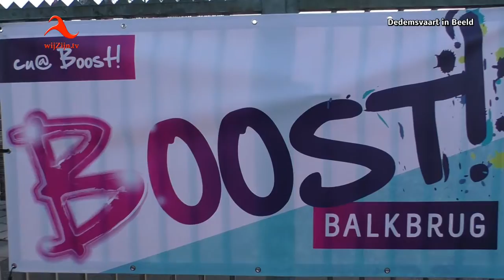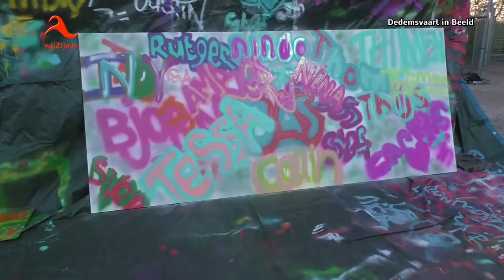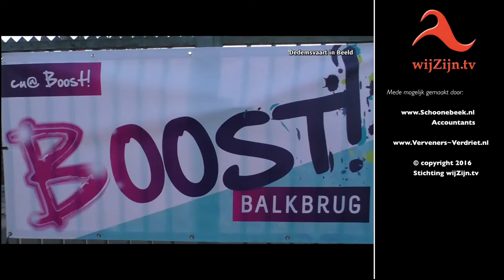"Boost" Balkbrug - Jongeren actief en creatief....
Grote opkomst voor "Boost" Balkbrug - Jongeren actief en creatief.
Boost in Balkbrug. Jonge Bruggenbouwers in samenwerking met De Stuw organiseerden Boost Balkbrug; actief en creatief bezig zijn met elkaar. 79 jongeren tussen de 12 en 18 jaar kwamen naar Sporthal De Balk om dit gebeuren mee te maken en mee te doen.
Met elkaar er een mooie avond van maken.
De jongeren hadden een keuze om mee te doen aan verschillende workshops zoals Free Running, Make Up & Hair, Graffiti Spuiten en Panna Voetbal. Voor twee workshops kon men zich deze avond inschrijven en meedoen, wat ook met veel plezier gedaan werd. In de pauze werd er een enquete ingevuld wat de jongeren van Boost vonden maar ook van Balkbrug, wat wil de jeugd graag, wat missen ze of kan beter.
Na de workshops is het feest in de kantine waar DJ Yordi voor muziek zorgt. De Bruggenbouwers/De Stuw waren blij met deze grote opkomst en bedanken een ieder voor hun medewerking.